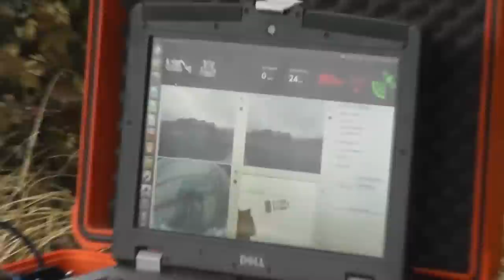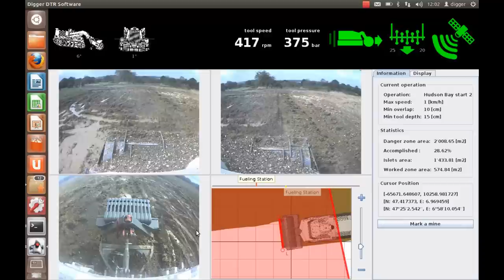DIGGER D 3 Camera and GPS combined system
Here is a presentation of some display capture of what an operator see when he drives our machine with the Camera and RTK-GPS option.

With the two front cameras, the rear one and the GPS with a precision of 2 centimetres (!!!) and 3D accelerometers for slope sensing, he can drive the machine at kilometres of if wanted even if visibility is impossible too (dust cloud).

The GPS user interface software is specificity made by DIGGER DTR for landmine clearance needs, handling the islets avoidance, danger zone managements, IMSMA reporting, Quality assurance, ...

This system was used first in our own demining operation in Tchad in Wadi-Doum during 2011, now available as standard option for our machines.

DIGGER DTR products, made for the field by people from the the field

Swiss Quality